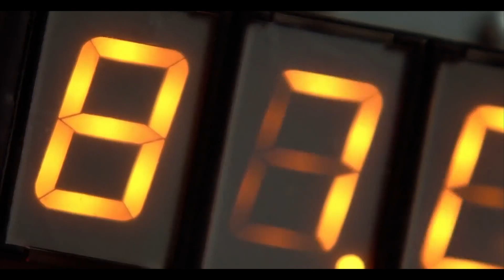The Rex Cinema Showreel | AUGUST 2023